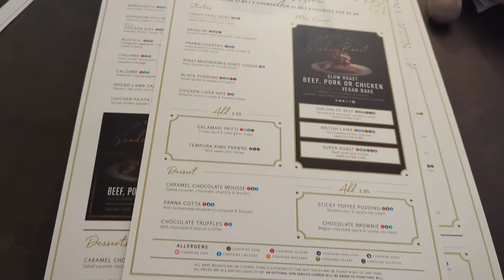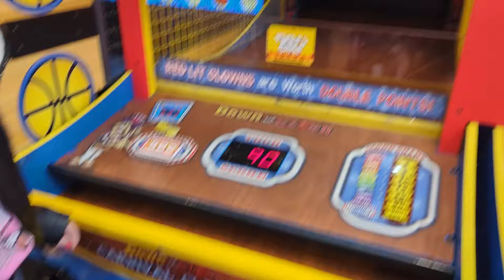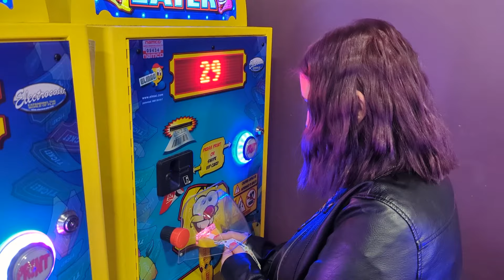My 31st Birthday Vlog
Celebrate my 31st Birthday with me where I visit Alnwick Garden for the famed Taihaiku Cherry Blossoms, go for a meal on Newcastle Quayside and enjoy a flower press workshop.

♥ Filmed using DJI Pocket 2 with full Creator Package
♥ Thumbnail edited on Canva